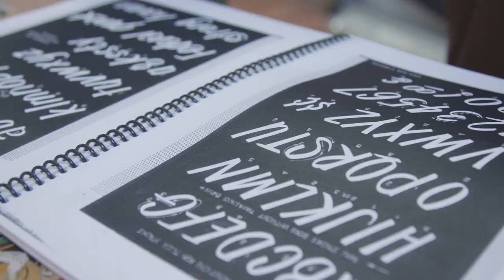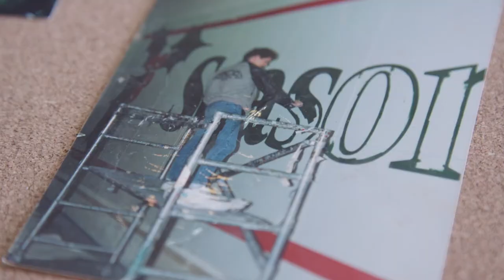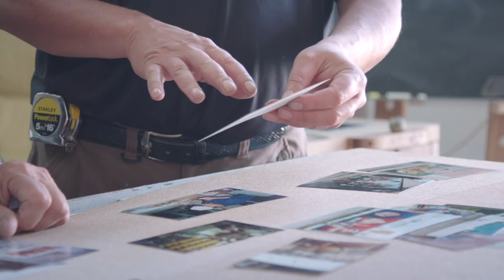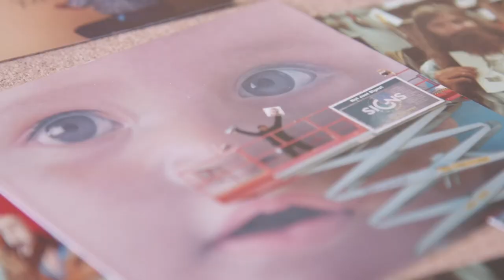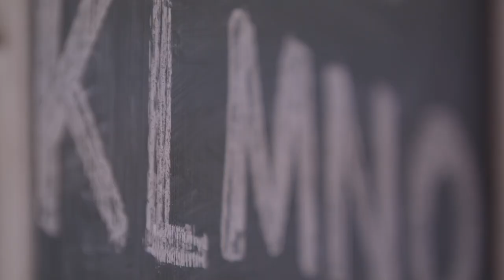Writing On The Wall // Message from Rick Wagner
Writing On The Wall director Raymond Friesen shares an update from Rick Wagner.